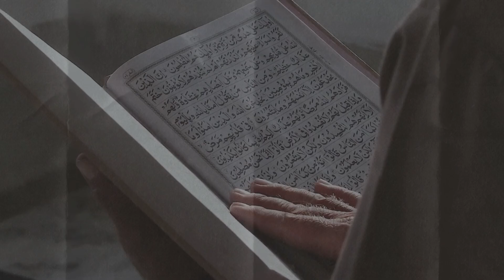Matn Al Waraqat of Imam Al Juwayni Pt.2